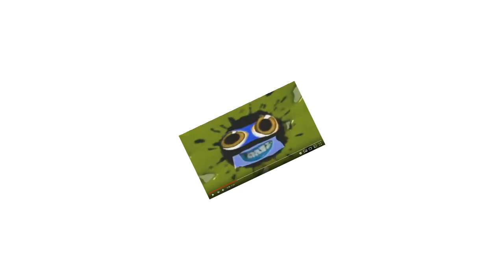[Sparta Remix] G Major 26 Sparta Custom Source Has A Sparta Remix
Inspired by: @nameofSCwish